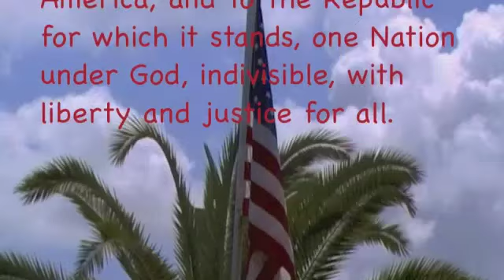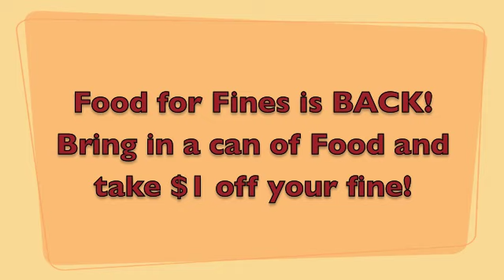McKeel.O - January 20, 2012